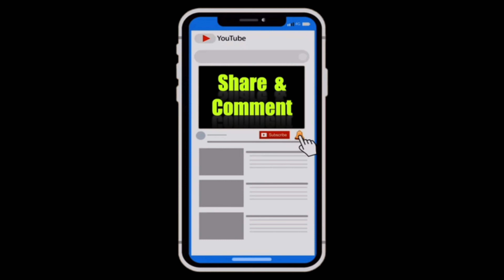5 AMALAN UNTUK ORANGTUA YANG TELAH MENINGGAL DUNIA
Ada 5 Amalan  yang sebaiknya kita lakukan agar kita  bisa berbakti kepada orang tua yang telah meninggal dunia.
1. Selalu mendoakan mereka
2. Membaca Al Qu’an
3. Perbanyak Sedekah
4. Berkurban
5. Puasa

Semoga orang tua kita yang telah wafat Allah lapangkan kuburnya dan jadikan kubur mereka dari Taman SyurgaNya Allah SWT. Aamiin3